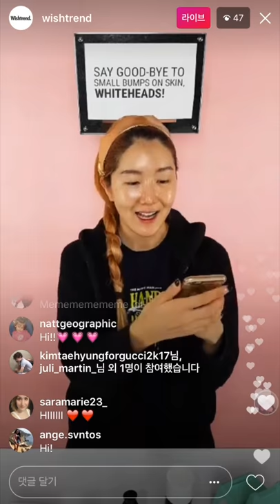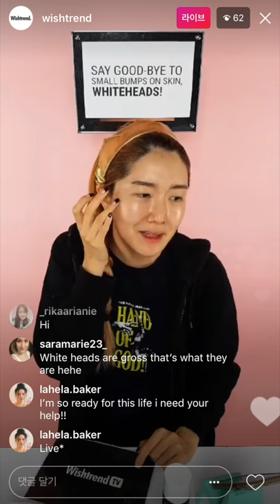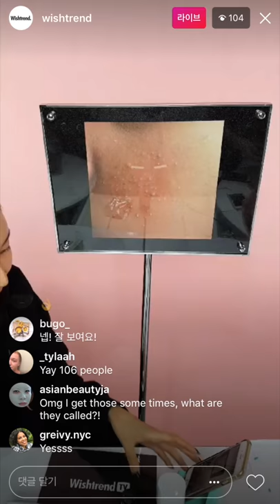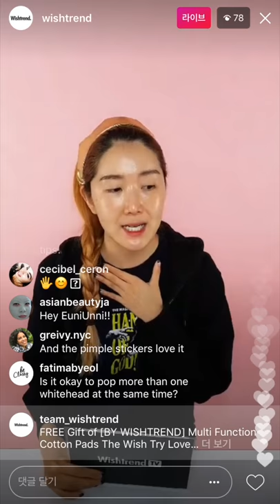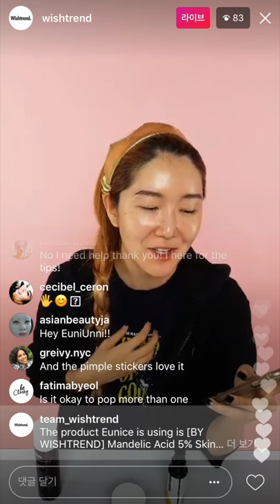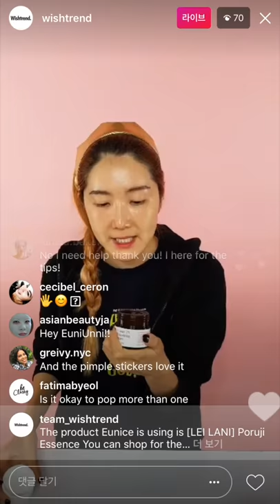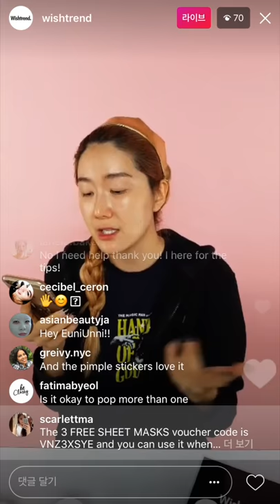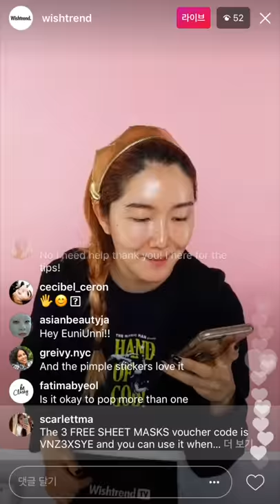Get Ready to Say Good-Bye To Small Bumps on Skin, Whiteheads & Uneven Texture!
"Get Ready to Say Good-Bye To Small Bumps on Skin, Whiteheads & Uneven Texture!" with Eunice :D
Join Eunice as she reveals the key product for whiteheads & a whole routine to care for skin to prevent them also! If you have skin concerns of those small annoying bumps on skin, come join us!

▶FEATURED PRODUCTS
[BY WISHTREND] Mandelic Acid 5% Skin Prep Water